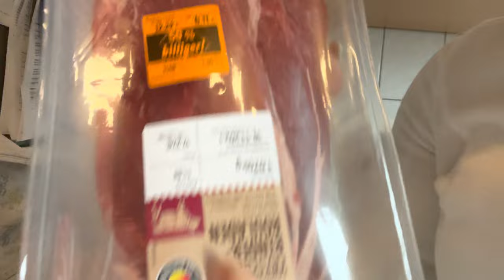Cirugía Bariatrica/ receta de sopa de pollo para dieta líquida o cualquier momento/ Vlog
Mi hermosa Familia ,
aqui les mdejare todos los links!

El Instagram de  mi Entrenador

Grupo de Apoyo en Facebook

La muica utilizada en este video es d